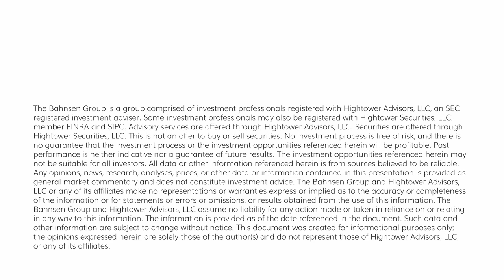Dividend Cafe - A Random Walk Through Things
As I am out of the country these last few days with my family on a brief trip as the kids enjoy a week out of school, returning today, I am doing this week’s Dividend Cafe “old school” – which is to say, jumping around topic to topic and answering a handful of questions along the way.  I love the “single topic” Dividend Cafe writings each week, but every now and then it is fun to mix it up a little, especially from a top-secret overseas destination!

00:00 Intro
01:02 Fed Rate Estimations
02:37 Bitcoin vs. the Dollar
08:33 Producing More Without People
11:51 What Would You Do About Japanification?
16:24 Population Deflation = Price Inflation?
19:29 Long-term Goals Don't Work With Short-Term Solutions
21:56 Conclusion